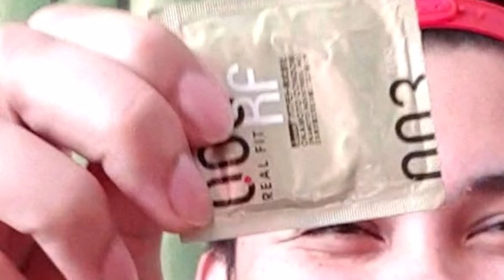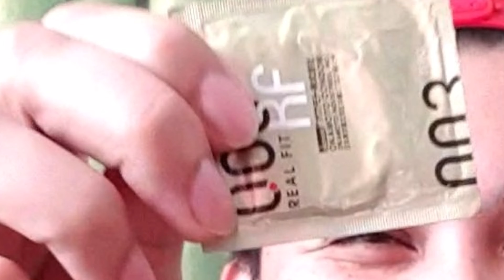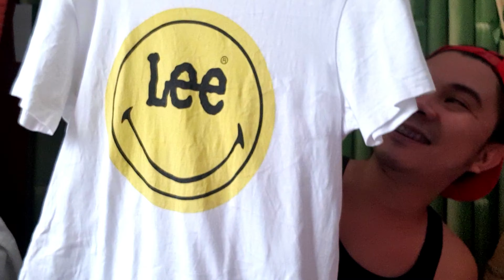What's In My Bag | 2020 Essentials | monkey jepoi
2020 essential
my favorite bag
what to bring during this time
favorite white shirt
avoid wearing black during summer
nagmukha akong alien at cyclops ng xmen

salamat mga kamonkey sa suporta
Godbless and enjoy watching